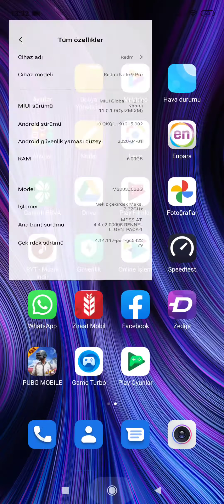XİAOMİ'lerde AI QUAD CAMERA yazan yere özel isim yazma